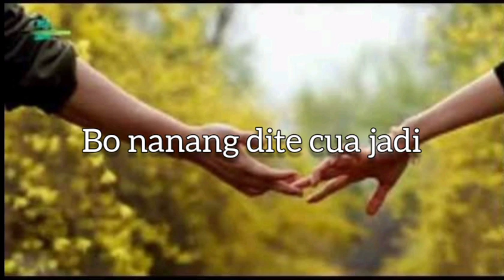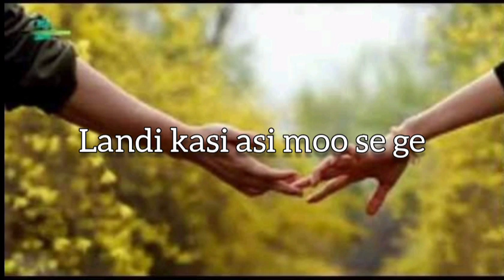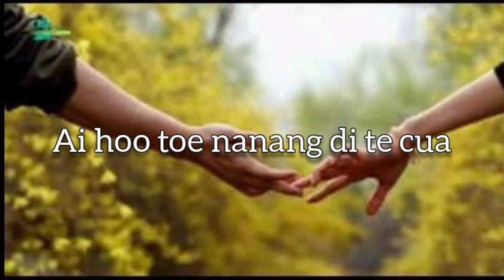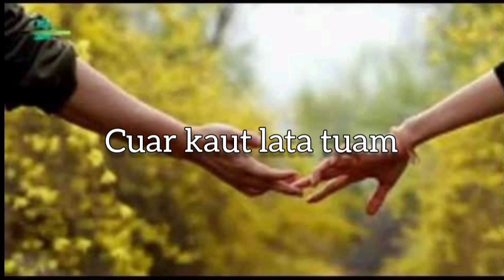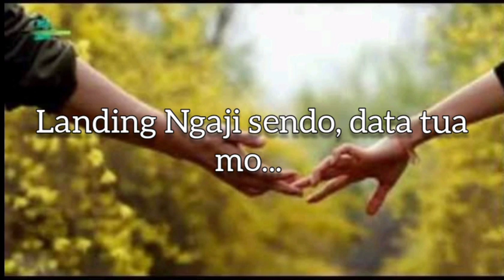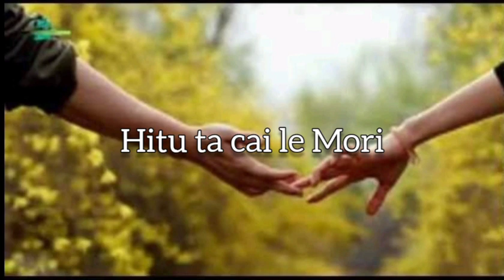M. T. S_Momang Toe Sendo (Lirick) _Silo Rende ©2022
special untuk inang  amang soot pasang belis mese keta ☺😁